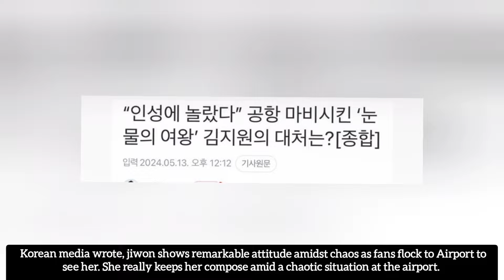Kimkim blushing over Marriage talk, Jiwon has best attitude amid chaos